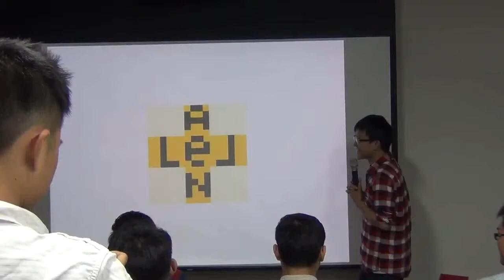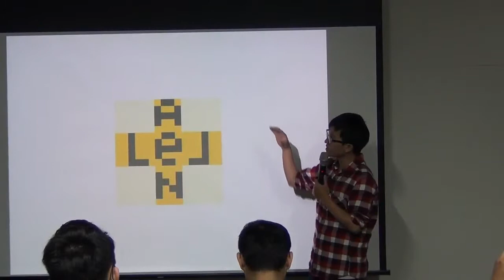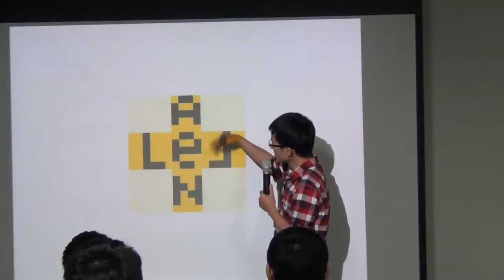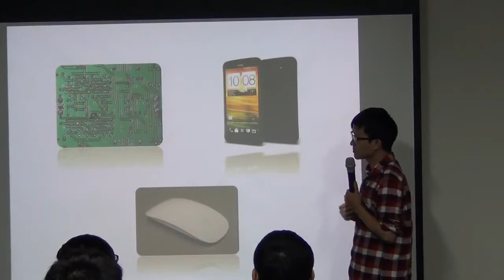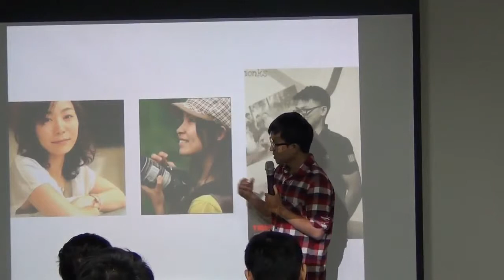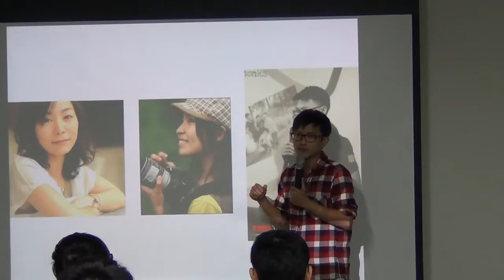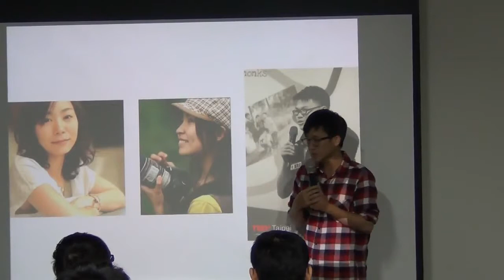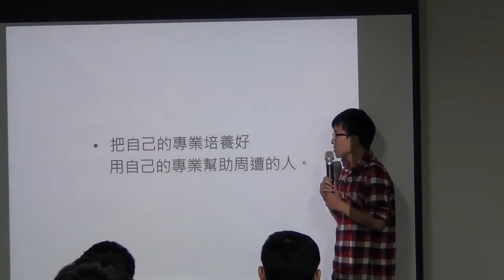交點高雄Vol.2-Allen-我是個室內設計師